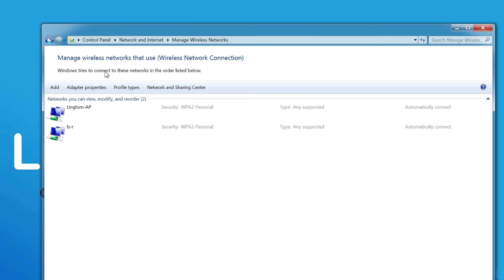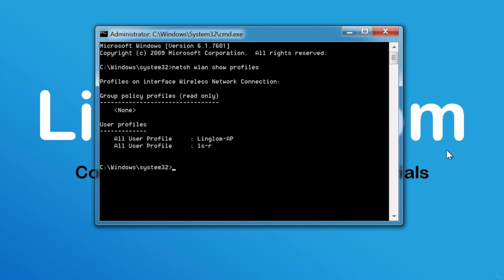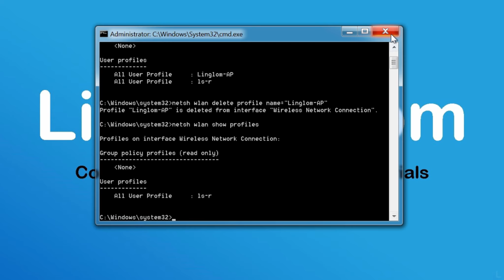Remove or forget wireless network profile in Windows 7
If you just changed router, or modify wireless settings on the router, the wireless network profile that saved on Windows may be outdated and you may not be able to connect to the network. To fix this problem, you can try to remove or forget the current wireless network profile on Windows.

In this video, I will show how to remove or forget a wireless network profile in Windows 7.

There are 2 methods as following:
1. Forget wireless network profile from Network menu (0:24)
2. Remove wireless network profile from command prompt (1:11)